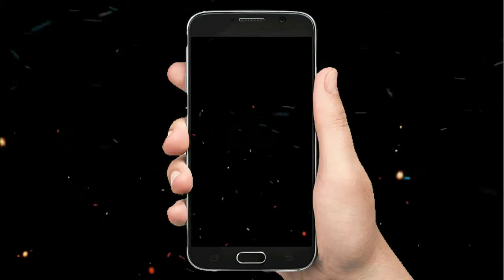හද මාමා INTRO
E MONEY WEB SITE REGISTER NOW